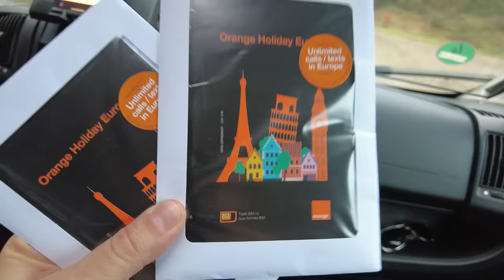Our First Adventure in Europe - VAN LIFE IN FRANCE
Snow and Curt have officially moved from The Americas to Europe over the past few weeks. THey are rested and eager to explore. But, they are still waiting on their Sprinter Van to arrive on the cargo ship. While they wait they are in a rental Motorhome. THis allows these full time travelers to hit the road and start exploring the back roads. Today they discover the midieval village of Senlis in Northern France. The roads are tight, the buildings are old, and everythign is stunning! Come along as Snow and Curt explore this town and learn some of the history!